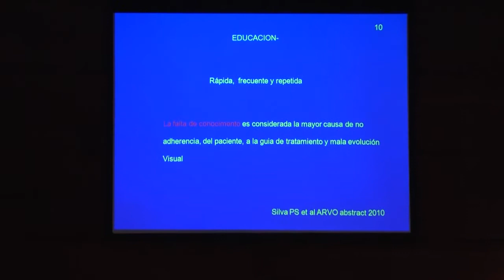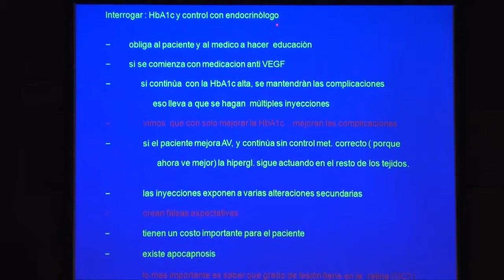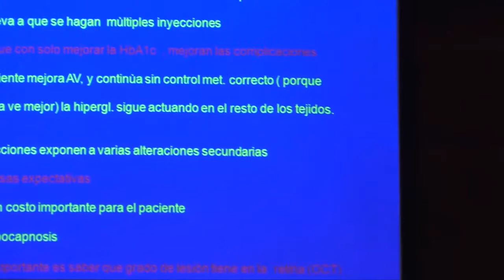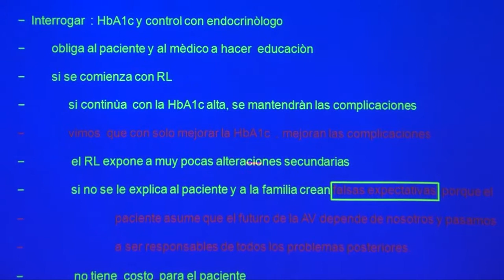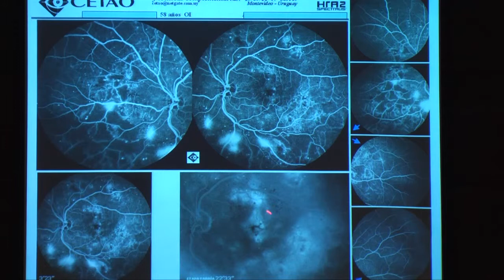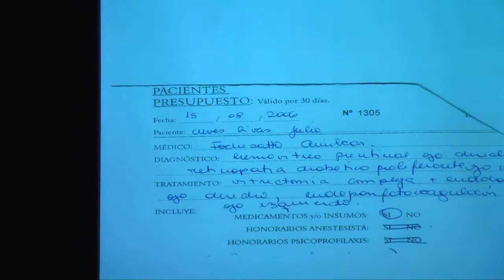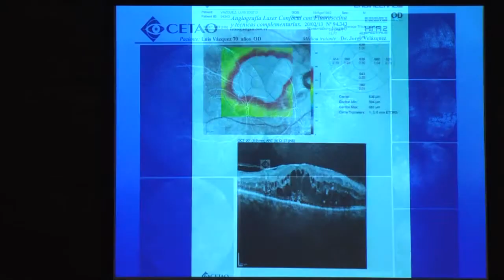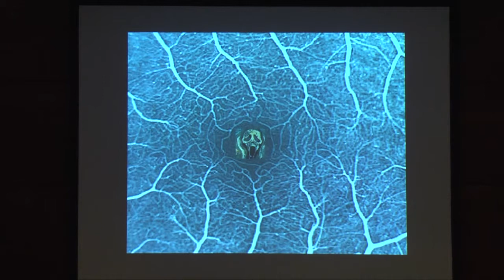Diabetes, conceptos generales (Parte 2) por Dr. Raúl Besio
Avances en Diabetes y Glaucoma.
26 de abril de 2014, Hotel NH Columbia, Montevideo.
CETAO